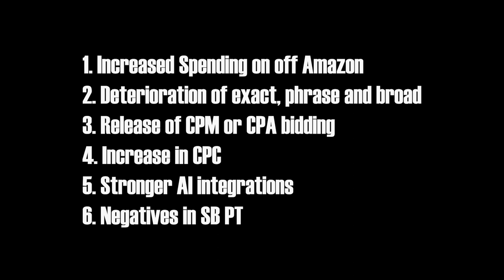Amazon PPC 2024: What to Expect & Huge Predicitions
We've seen some massive updates for Amazon PPC in 2023 and 2024 won't be any different.

In this video, I'll do my best to predict it all and explain my reasoning.

Feel free to add your own in the comments, I'll make a follow-up video in December to see how close we were